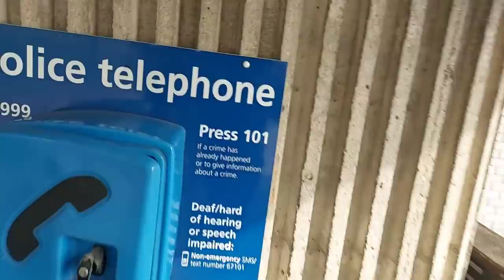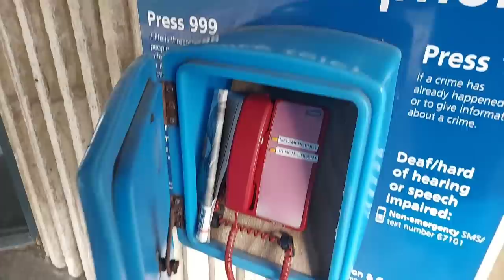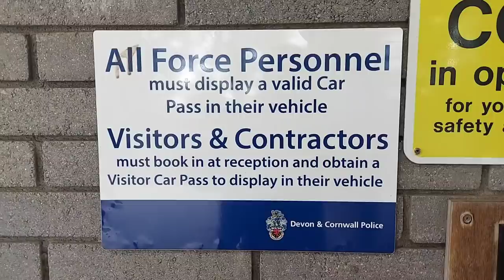SERGEANT GETS SHUTDOWN AND MELTS! CROWN HILL POLICE STATION AUDIT#sgt shutdown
THIS IS OUR POLICE STATION, NOT YOURS!

IF YOU WOULD LIKE TO MAKE A SMALL DONATION TO HELP KEEP NOBODY POOR STAY ON THE ROAD, HERES A